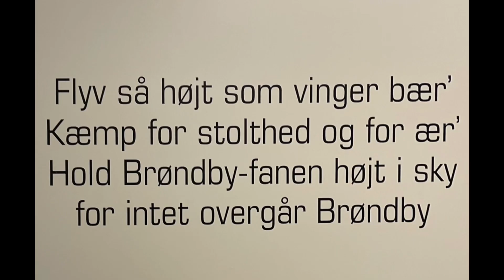Stemning på Brøndby Stadium Derby (24-10-21) BIF vs FCK 2-1